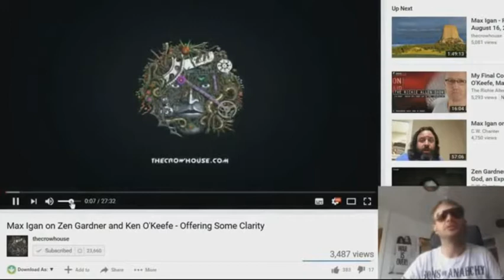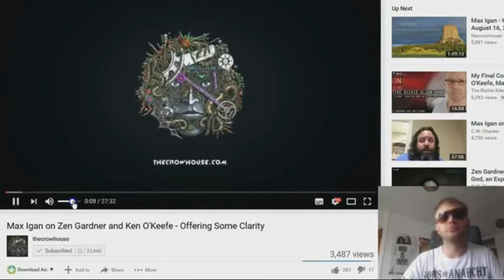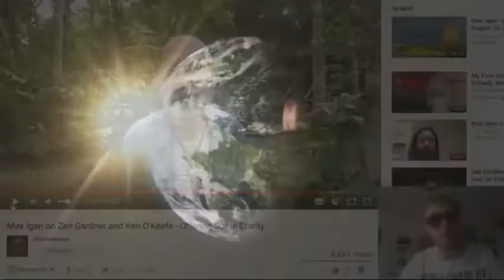Max Igan 2016 the World Citizen Scam – 2020 peddling his latest ‘way’ to Freedom 480